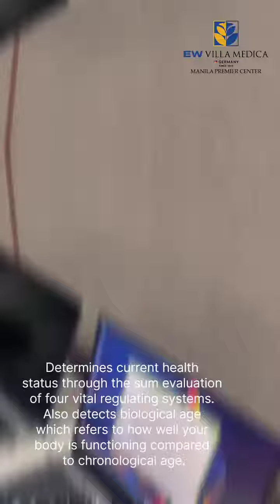Filipino star Marlo Mortel at EW Villa Medica Manila!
Actor, TV host, and musician Marlo Mortel (@marlomartelmusic on Instagram) recently visited our premier centre at Manila, Philippines! He underwent a series of advanced diagnosis and treatment processes to improve his overall health and wellness, including:

𝙃𝙮𝙥𝙚𝙧𝙗𝙖𝙧𝙞𝙘 𝙊𝙭𝙮𝙜𝙚𝙣 𝙏𝙝𝙚𝙧𝙖𝙥𝙮 (HBOT): A medical treatment that involves breathing pure oxygen in a pressurized chamber to promote healing, reduce inflammation, and improve oxygen supply to damaged tissues.

𝘽𝙞𝙤 𝙍𝙝𝙮𝙩𝙝𝙢 𝙎𝙘𝙖𝙣 (ECG Derived): Determines current health status through the sum evaluation of four vital regulating systems. Also detects biological age which refers to how well your body is functioning compared to chronological age.

𝙄𝙢𝙢𝙪𝙣𝙤 𝘾𝙤𝙘𝙠𝙩𝙖𝙞𝙡 𝘿𝙧𝙞𝙥: Made up of combination of vitamins, minerals and other nutrients that are essential for immune function.